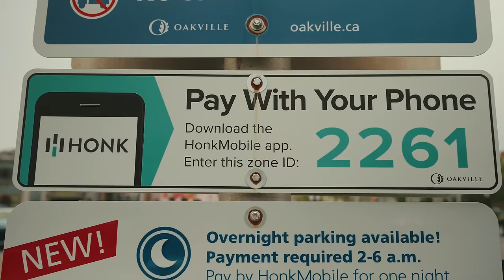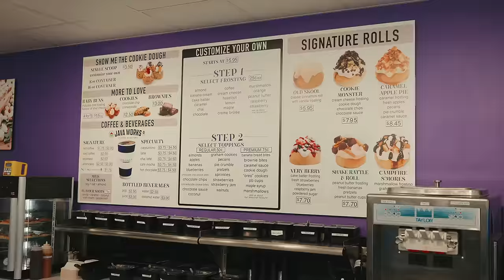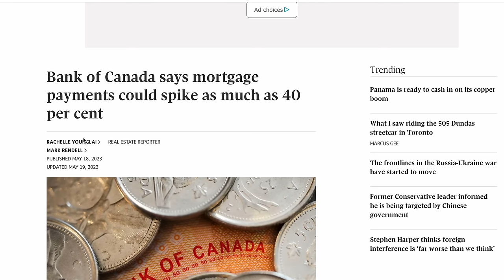Harsh Reality Of Canada That No One Talks About! It Keeps Getting Worse...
With housing, interest rates, inflation in canada, it's getting difficult. Sharing my heart out with you.
Harsh Reality of Canada.

MORE PEEK A POO!